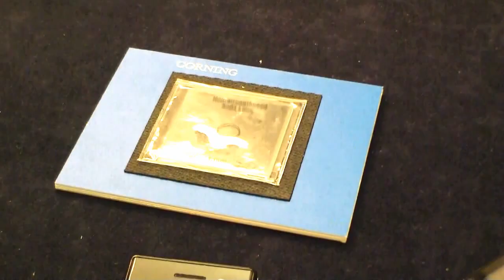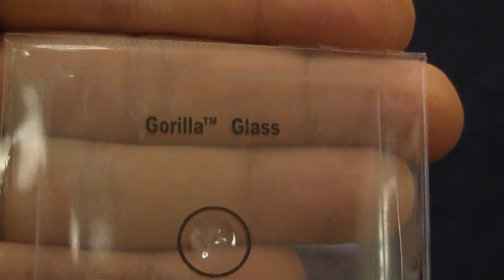Gorilla Glas - Indestructible Glass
Comparing Gorilla Glas to normal glass and strenghtened glass.